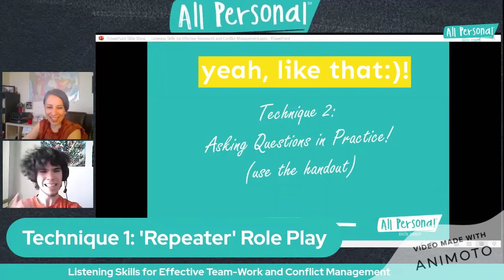Listening Skills for Effective Team-Work and Conflict Management - Making Of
Behind the scenes of recording our role-plays for the latest All Personal online course.

Now you know: we're having a blast making these for you! 😂
So have a blast taking them and building your leadership skills muscles!
And then go build your dream, be a dream boss and have a dream team! Both at home and at work.👏🌟😉

Launching on March 23rd, on allpersonallearning.thinkific.com.